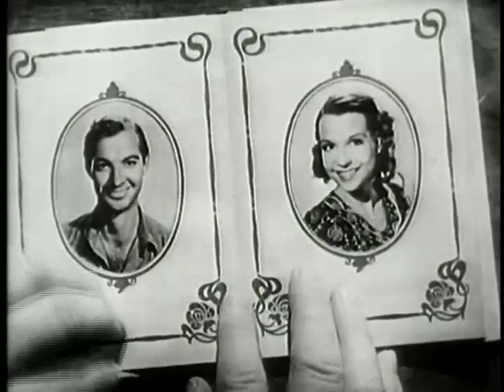The Southerner - 1947 - trailer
Directed by Jean Renoir
Screenplay by Hugo Butler Jean Renoir
Based on Hold Autumn in Your Hand 1941 novel by George Sessions Perry
Produced by Robert Hakim - David L. Loew
Cinematography Lucien N. Andriot
Edited by Gregg C. Tallas
Distributed by United Artists
Release date May 18, 1945[1]
Country United States
Language English

The Southerner is a 1945 American drama film directed by Jean Renoir and based on the 1941 novel Hold Autumn in Your Hand by George Sessions Perry.
The film received Oscar nominations for Best Director (the only Oscar nomination Renoir received), Original Music Score, and Sound.
Renoir was named Best Director by the National Board of Review, which also named the film the third best of 1945.
The film portrays the hardships of a poor family struggling to establish a cotton farm in Texas in the early 1940.